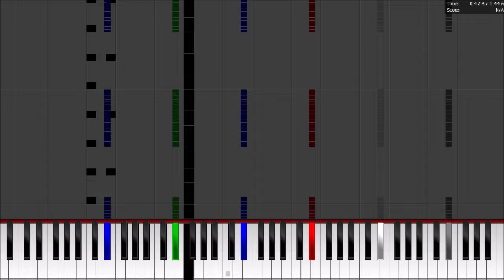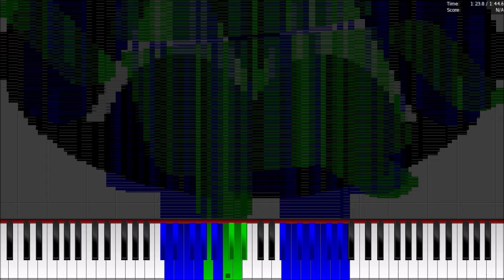Dark MIDI - Android DROID Sound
Dark MIDI - Android 4.4 KitKat / Motorola Droid DROID! sound. I used my MIDI Arts such as Blue Android logo, Motorola logo and Dancing Android robot. I hope you enjoy it.